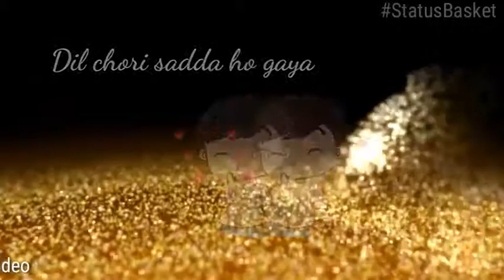New WhatsApp Status||Dil Chori Song||Status Basket||Amezing Status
Thank you so much Yo Yo Honey Singh for making this Amazing Song

Hey Guys,
You can also Download our Application Status Basket we're release it Shortly..
And app you can also these all features with very less ads..

Yo Yo Honey Singh#Dil Chori song#